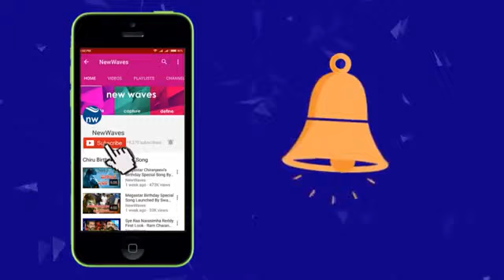క్షత్రియ సంఘాలతో పవన్ భేటీ Pawan Kalyan Meeting with Kshatriya Community in Bhimavaram